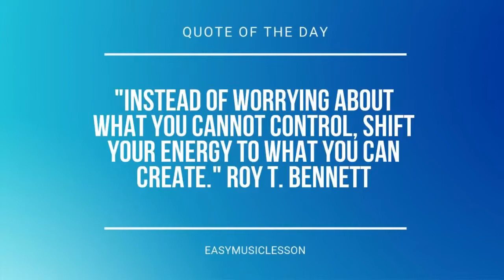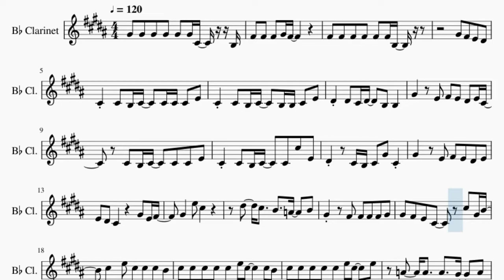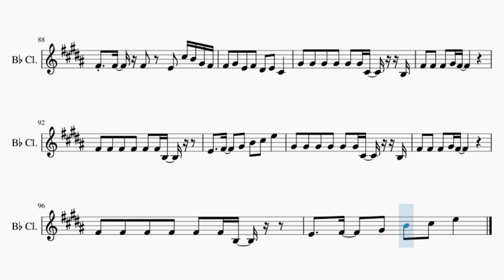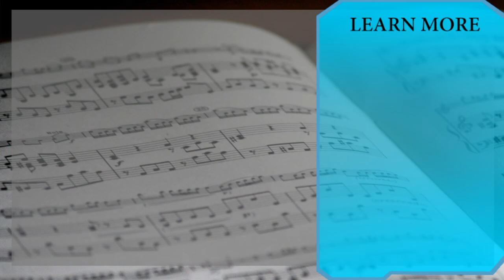Clarinet Sheet Music: How to play The Feels by Twice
Comment and let us know how the videos have helped you. It keeps us going! :)Here is a sheet music/tab video on the song The Feels by Twice on the clarinet. A clarinet sheet music arrangement which is transposed to notes that are easily played by clarinet, for the song The Feels by Twice.

EasyMusicLesson teaches you to play the your favorite instrument, through well-arranged sheet music so that you too can learn how to play The Feels by Twice on the clarinet as fast as you can. A clarinet sheet music with backing tracks to help your play the song better.

Chords of Clarinet arrangement:
B Min   B Min   B Min   B Min   E Maj   E Maj   E Maj   E Maj
A Maj   A Maj   A Maj   A Maj   D Maj   D Maj   D Maj   F# Maj
F# Maj   F# Maj   B Min   B Min   B Min   B Min   E Maj   E Maj
E Maj   E Maj   A Maj   A Maj   A Maj   A Maj   D Maj   D Maj
D Maj   F# Maj   F# Maj   F# Maj   B Min   B Min   B Min   B Min
E Maj   E Maj   E Maj   E Maj   A Maj   A Maj   A Maj   A Maj
D Maj   D Maj   D Maj   F# Maj   F# Maj   F# Maj   B Min   B Min
B Min   B Min   E Maj   E Maj   E Maj   E Maj   A Maj   A Maj
A Maj   A Maj   D Maj   D Maj   D Maj   F# Maj   F# Maj   F# Maj
F# Maj   F# Maj   E Min   B Min   A Maj   A# Dim   B Min   A Min
D Maj   E Min   B Min   E Maj   A Maj   A Maj   A Maj   B Min
E Maj   A Maj   D Maj   F# Maj   B Min   E Maj   A Maj   D Maj
F# Maj   B Min   E Maj   A Maj   D Maj   F# Maj   B Min   B Min
F# Maj   B Min   E Maj   A Maj   D Maj   F# Maj   B Min   E Maj
A Maj   D Maj   F# Maj   E Min   B Min   A Maj   A# Dim   B Min
A Min   D Maj   E Min   B Min   E Maj   B Min   E Maj   A Maj
D Maj   F# Maj   B Min   E Maj   A Maj   D Maj   F# Maj   B Min

Melody notes of Clarinet:
G#4 G#4 G#4 G#4 G#4 G#4 C#4 B3
F#4 F#4 F#4 G#4 F#4
F#4 F#4 F#4 F#4 F#4 F#4 B3
G#4 F#4 E4 D#4
C#4 C#4 B3 C#4   C#4 C#4 C#4 E4
C#4 C#4 B3 C#4   B3 B3 C#4 E4
D#4 D#4 C#4 D#4   B3 B3
G#4   E4 F#4 E4 D#4 E4 C#4
C#4 B3 C#4   C#4 C#4 E4
C#4 C#4 B3 C#4   C#4 C#5 E4
D#4   C#4 B3 C#4 G#4 C#4
G#4   E4 F#4 E4 D#4 E4
E4 D#4 C#4     G#4 E4 F#4
G#4   E5 C#5
D#5   C#5   B4   A4   B4
G#4   F#4 F#4 F#4 F#4 G#4
G#4 F#4 E4 C#4   C#5 G#4 B4
C#5   E5 C#5 C#5 C#5 B4
C#5 C#5 C#5 C#5 C#5 E5 C#5   C#5 B4
C#5 C#5 C#5 C#5 C#5 E5 C#5   E5
A4   A4   A4   G#4   A4
B4 G#4 F#4 E4 E4   G#4 G#4 E4
F#4   B3   B3 G#4 G#4 G#4 E4
F#4   C#4   E4 G#4   F#4
F#4 B4 B4 B4 B4 F#4 F#4   G#4   F#4
F#4 F#4 G#4 B4 G#4 C#5 B4
B4 B4 B4   C#5
E5 C#5 C#5 B4 C#5   E5
C#5 C#5     C#5 B4 G#4 F#4
F#4 F#4 F#4 E4 C#5 B4 G#4 F#4
F#4 G#4 E4 F#4 D#4 E4 C#4
E4   F#4   G#4 B4 C#5 E5
F#4 F#4 F#4 F#4 G#4 F#4 F#4 F#4 F#4 G#4
F#4 F#4 F#4 F#4 F#4 G#4 E4   E4 G#4
F#4 E4 G#4   F#4
E4 E4 F#4 G#4 F#4 F#4   G#4
B4 B4 G#4 E4 E4 C#4 C#4 E4 G#4 B4
B4 B4 G#4 G#4 G#4 C#4 C#4 E4 G#4 B4
B4 B4 G#4 F#4 F#4 F#4 F#4   G#4